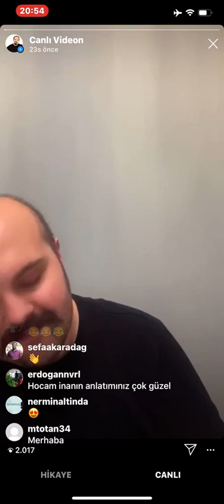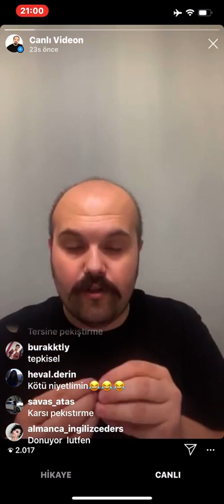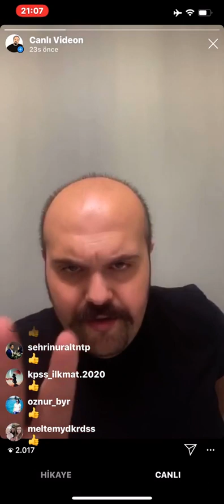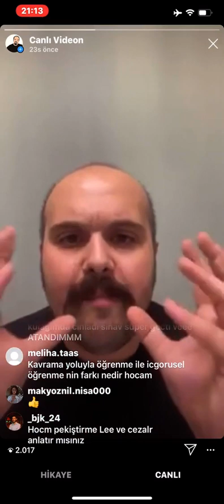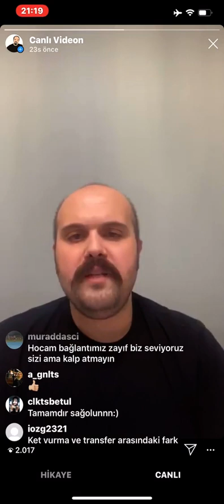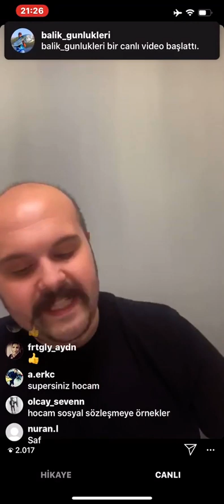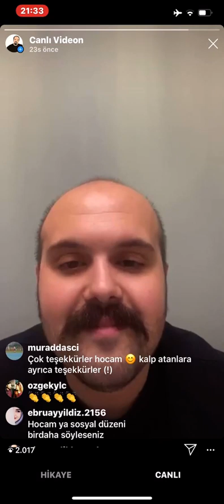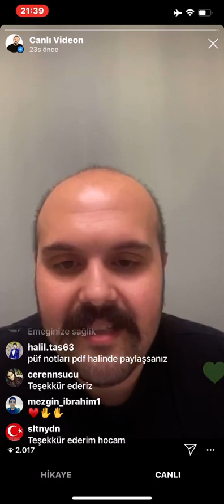Örtük Sönme Pasif Beklenti Genellenmiş Taklit Yer Değiştirmeİlke Transferi ENDER HOCA